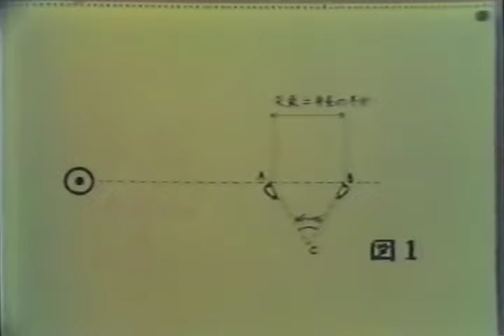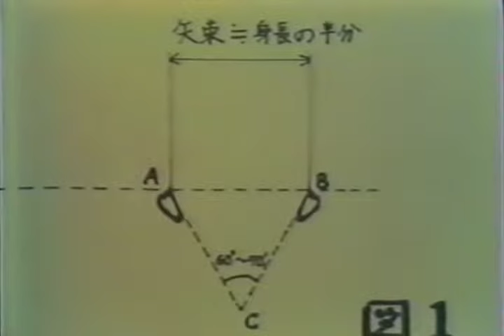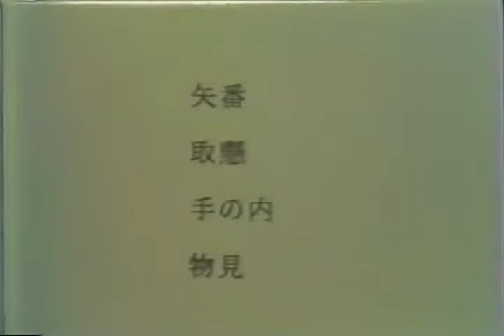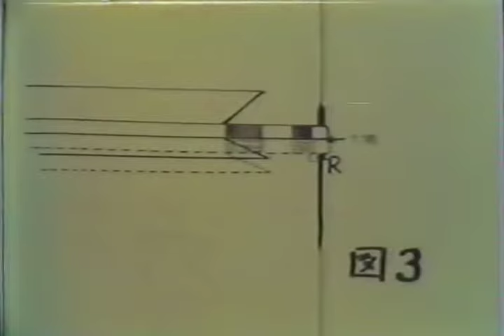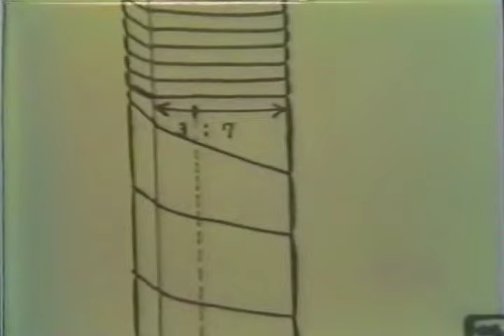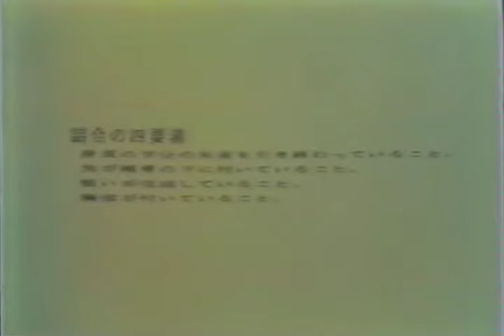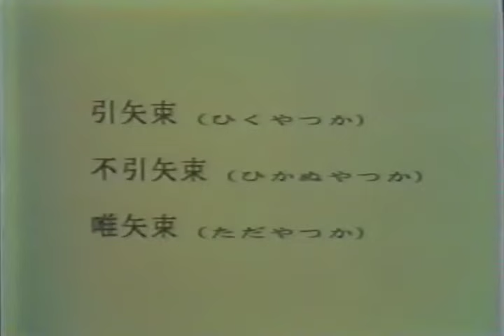Kyudo education movie, University of Tsukuba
This movie was created by the Kyudo Department of the Tsukuba University, probably in the mid 80s.
Phrases used in this video:
縄文 - Jomon - Japanese prehistory, ~ 14,000–300 BCE
弥生 - Yayoi - Japanese antique history, ~  300 BC to 300 AD
日置流 - Heki Ryu - oldest surviving school for footed archery
小笠原流 - Ogasawara Ryu - oldest surviving school for mounted archery
歩射 - Hosha - archery on foot
堂射 - Dousha - Edo period archery on the veranda of the Sanjusangendo
騎射 - Kisha - equestrian archery
近的射法 - Kinteki Shahou - shooting at the close target (28m)
日置富流 - Heki Tou Ryu - Branch of the Heki school
一間中墨 - Ikken Nakazumi - the way of positioning himself related to the target
矢束 - Yatsuka - draw length
準 - Kane - standard, rule
扇の準 - Ougi no Kane - The rule how to set Asibumi (7/12)
袴腰 - Hakamagoshi - The rigid trapezoidal section on the backside of the Hakama
中の胴造 - Chuu no Douzukuri - the straight posture
反 - Han - backward leaning posture
屈 - Kutsu - forward leaning posture
掛 - Ken - leaning towards the target
退 - Tai - leaning away from the target
遠的 - Enteki - the distant target (60m)
矢番 - Yatsugae - nocking the arrow
取懸け - Torikake - gripping the string for pulling
手の内 - Te no Uchi - the way of gripping the bow with the left hand
物見 - Monomi - gazing at the target
弓構 - Yugamae - the procedure from Yatsugae to Monomi
握革 - Nigirikawa - the leather wrapping of the grip of the bow
帽子 - Boushi - the thumb of the Yugake (glove)
捻り - Hineri - inward pressure of the right hand on the string and the arrow
天文筋 - Tenmonkin - the heart-line of the palm
紅葉重ね - Momijigasane - maple leaves colour show, metaphor for the arrangement of the fingers
打越し - Uchiokoshi - lifting the bow
三分の二 - Sanbun no Ni - the second of three: the intermediate draw at the height of the eyebrow
詰合い - Tsumeai - the moment when the arrow touches the cheek at full draw
伸合い - Nobiai - keep stretching the body after Tsumeai
彀 - Yagoro - the optimal moment of the release
角見 - Tsunomi - the pressure point on the base of the thumb of the bow-hand
目尻 - Mejiri - the outer corner of the eye
目頭 - Megashira - the inner corner of the eye
水流れ - Mizunagare - slowly moving drops of water, metaphor for slightly pointing the arrow downward
下押し - Shitaoshi - pressure from below by the bow-hand
上押し - Uwaoshi - (slightly) downwards pressure by the bow-hand
引分け - Hikiwake - opening (pushing-pulling) the bow
会 - Kai - the state of full draw
胸弦 - Munazuru - the string touching the chest
頬付け - Houzuke - the arrow touching the face under the cheekbone
弦 - Tsuru - bow string
弓手 - Yunde - the bow-hand
馬手 - Mete - the pulling hand, the riding hand
離れ - Hanare - the release
引矢束 - Hikuyatsuka - visibly increasing the draw in Kai
不引矢束 - Hikanuyatsuka - no additional increase of the draw in Kai
唯矢束 - Tadayatsuka - (just) correct, static draw in Kai, no Nobiai
よし - Yosh - That's it! Success!
伸び合って - Nobiatte! - keep stretching the body at full draw!
弓返り - Yugaeri - the natural turn/rotation of the bow, which is not result of opening the bow-hand
角見の働き - Tsunomi no Hataraki - the work of the Tsunomi
残身 - Zanshin - the remaining body form after the shot
残心 - Zanshin - the remaining spirit after the shot
十文字 - Juumonji - the cross-form
体の割り込み - Tai no Warikomi - opening of the chest at release